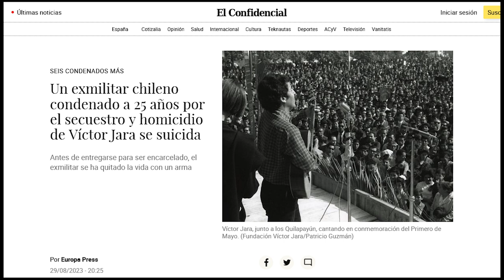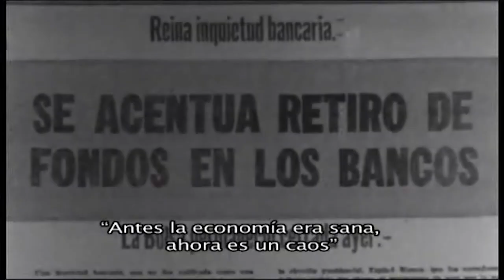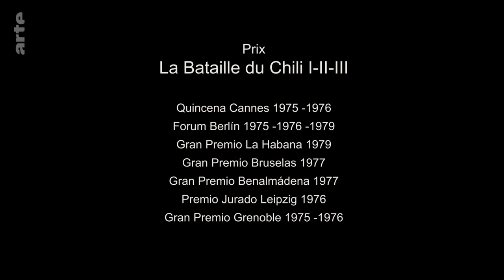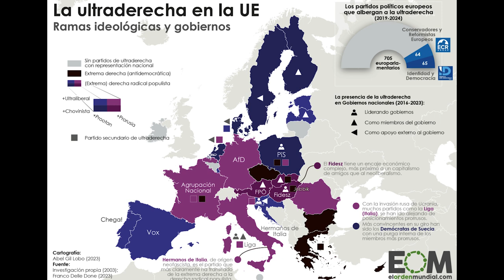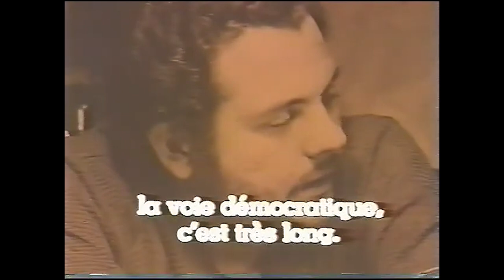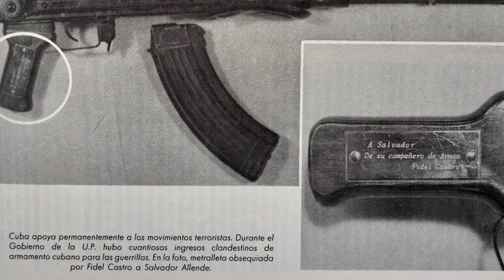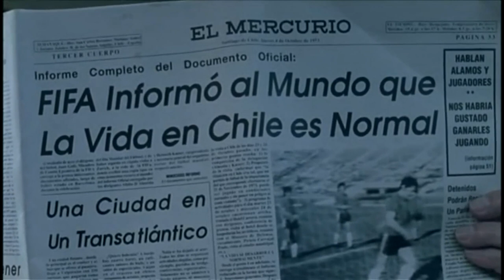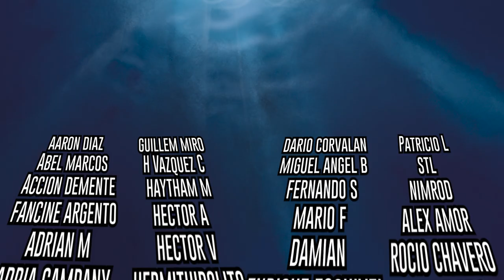Películas sobre el Golpe en Chile - MACHUCA